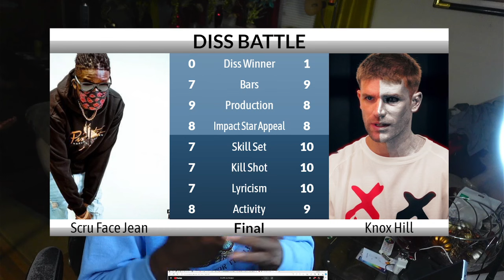Knox Hill verses Scru Face Jean DISS (REACTION/FULL BREAKDOWN) & ANALYSIS (BOTH DISSES!!)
Hip hop reactions, lyric breakdowns and meaning, rap and rap artist history.